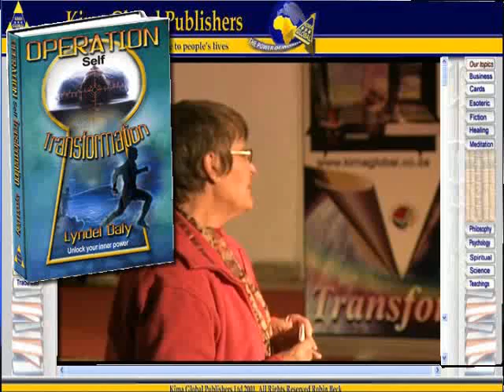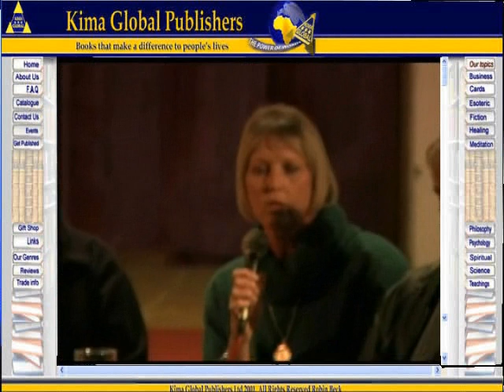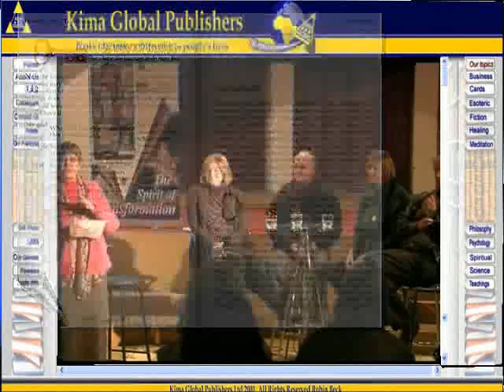Operation Self-Transformation - A guide to Personal Freedom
Operation Self-Transformation takes the reader on a journey of self discovery. The first part of this book takes you the reader on a journey of self discovery convincing you that you have been programmed and self-created.

Lyndel is currently employed as a Human Resource Manager (Deputy Director) within the South African National Defence' stationed in lovely Simons Town, Cape Town.
Lyndel trained as a 'Consciousness Life Coach' with Creative Consciousness International Academy under the master coach Marc Steinberg. Her psychology background and her life coaching training made her realise how personal growth escalates if one works from the base line of dealing with the 'what is', as this establishes the foundation on which individuals can use as a springboard to leap and expand into their own true GREATNESS.